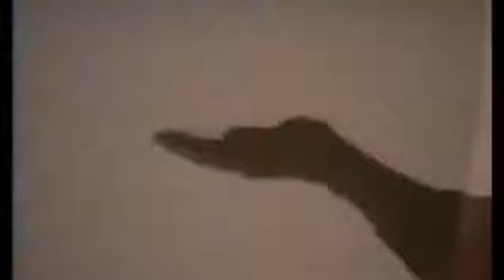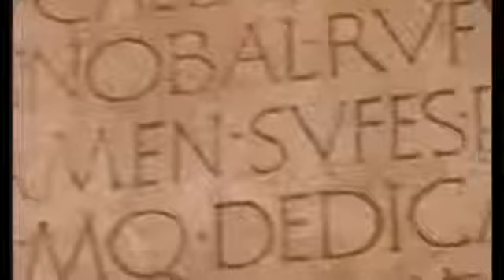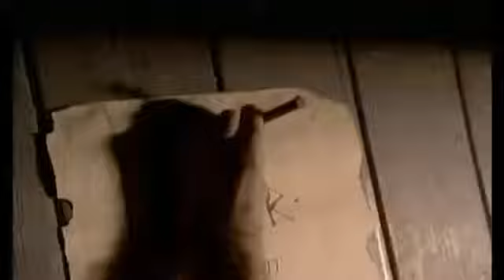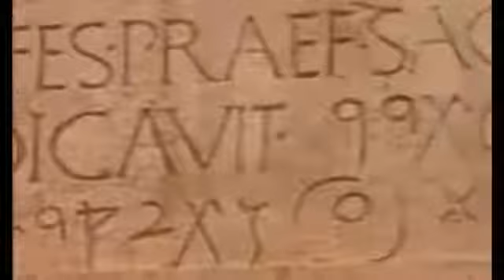Rome: The Rise and Fall of an Empire - Episode 5: The Invasion of Britain (Documentary)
The Roman Empire - Episode 5: Cult Of Order (History Documentary) Two thousand years ago, one civilisation held the entire Western world in its grasp.

Rome: The Rise and Fall of an Empire - Episode 5: The Invasion of Britain (Documentary) The Roman Empire was the largest and most powerful in history, but .

Rome: The Rise and Fall of an Empire - Episode 4: The Forest of Death (Documentary) The Roman Empire was the largest and most powerful in history, but how .

The Roman Empire - Episode 3: Seduction of Power (History Documentary) Two thousand years ago, one civilisation held the entire Western world in its grasp.

The Roman Empire - Episode 1: The Rise of the Roman Empire (History Documentary) Two thousand years ago, one civilisation